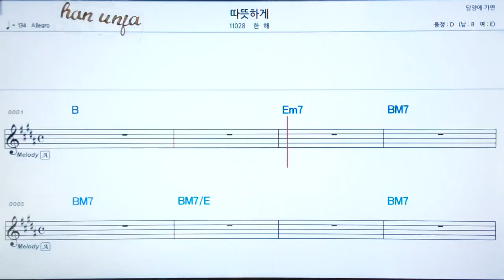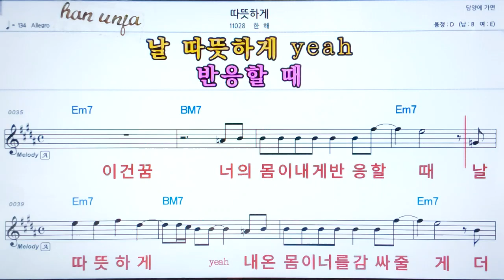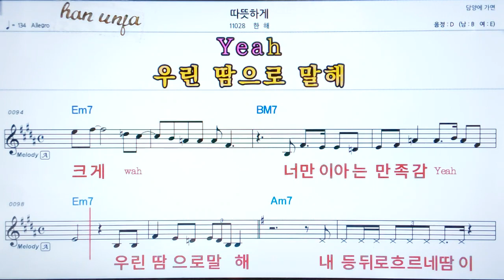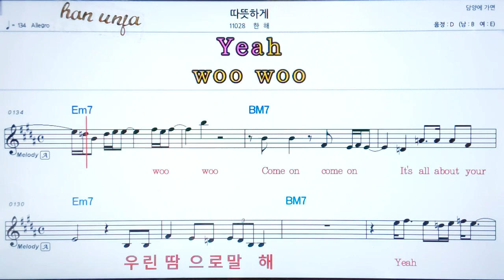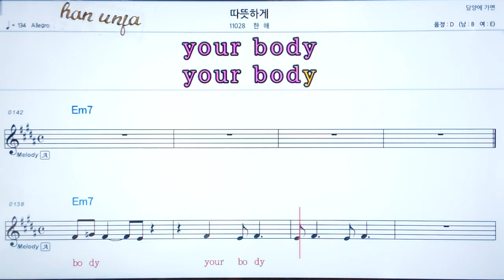💖따뜻하게/한해 👍코드,악보, 가사 ,Karaoke*카라오케 반주